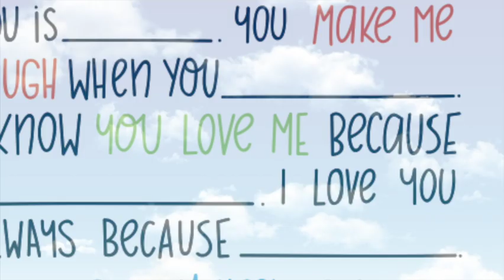My Baby's Letter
A Fathers response. Song by Fish 4 Brains & Video by Algernon.